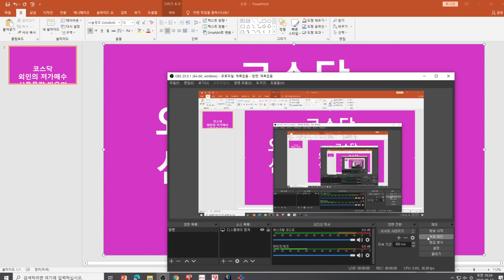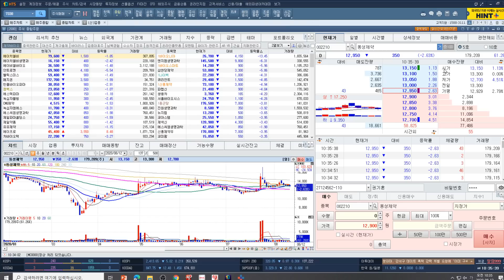[주식투자]코스닥 외인의 저가매수/신용물량 받으며 안정을 찾는 중